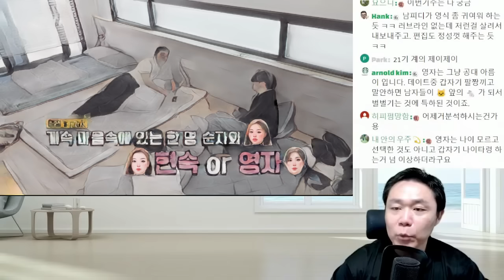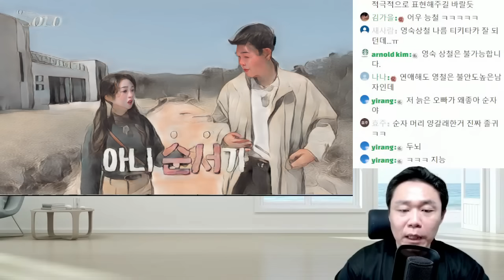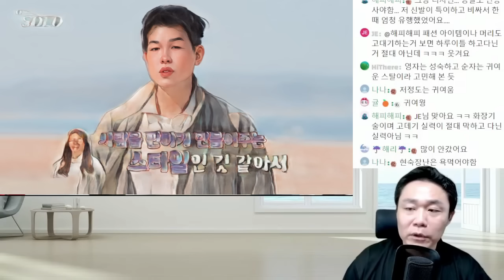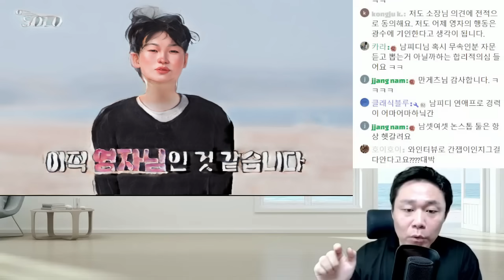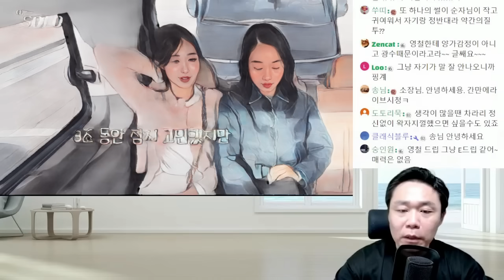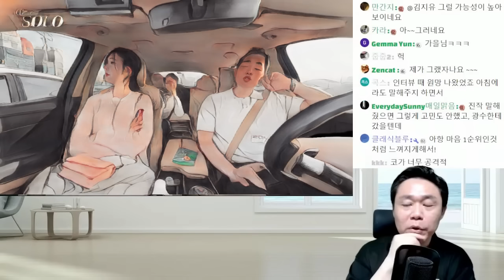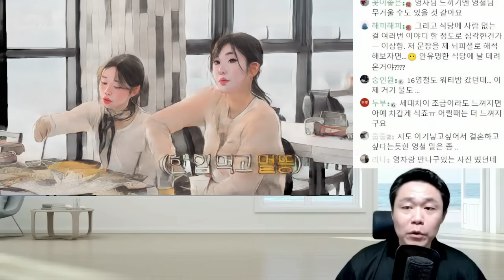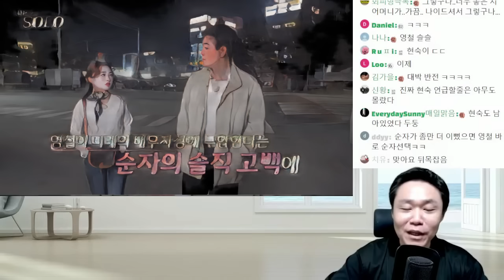영자 태도의 진짜 이유는? - 나는솔로21기 영자 순자 영철 사례 | 심리대화 LBC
[상담]
1) 개인상담 예약

1) 화술 : 일상 커뮤니케이션, 인간관계,
2) 심리 : 타인의 심리 파악, 자기 마음 다스리기
3) 상담 : 가족, 일상 및 연애고민 부터 면접이나 직장에서 고민
4) 최면 : 수면유도, 쾌감 등
5) 기타 특강 : 인생경영과 통계, 논문 작성하기, 직무교육과정 등 전문적인 과정

- 마음 설계의 힘 : 자신을 돌아보고 스스로 우울함 등 부정적인 감정을 이겨내도록 해주는 책
- 스몰토크 : 공학적인 기법을 대화에 적용한 스몰토크 배우기
- 마음을 훔치는 대화법 : 대화법의 모든 것